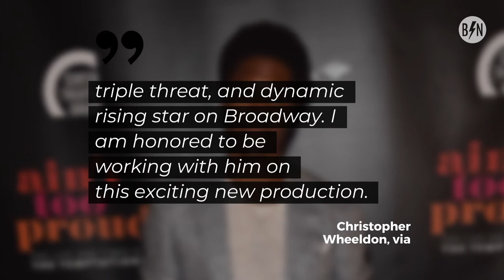Ephraim Sykes to Play Michael Jackson on Broadway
'MJ The Musical' is currently set to premiere in August 2020. It is being directed by Tony winner Christopher Wheeldon.